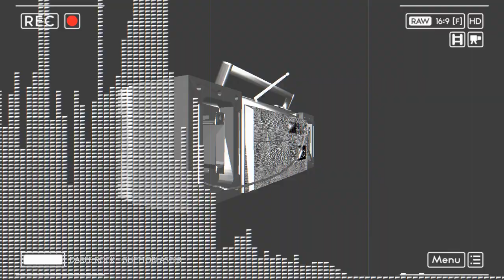🤖 DAREE ROCK - GHETTOBLASTER [ electro electronicmusic music ]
Daree Rock was born and raised in Berlin - Germany. In the early 80ies when Electro Funk, Breakdance and Electric-Boogaloo arrived Germany he discovered his passion for this new kind of music. Influenced by Newcleus, Jonzun Crew, Planet Patrol or Paul Hardcastle he began to collect Electro Funk records and played them as a DJ in many clubs in Berlin. After a long time as a DJ and inspired by hundreds of records that he played Daree Rock started to produce his own music. Daree's music is an unique combination of new- and oldschool Electro Funk elements, Breakbeats and melodic sounds. Many times he also uses a vocoder for his distinctive music style. In 2008 he produced his first album called "This Sound". This album reflects his large bandwidth of creativity.